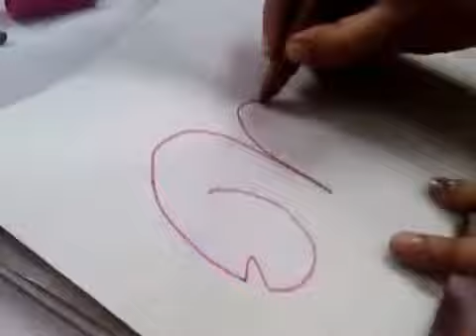3rd standard kuzhiyaana muthal kombanana vare | MANOJ PULIMATH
Visak M